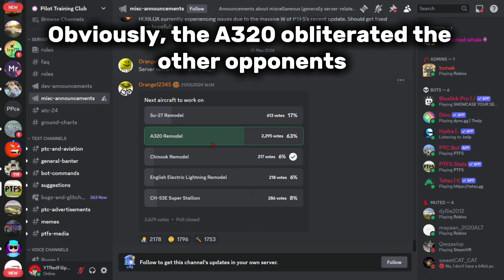The NEXT PTFS Update.. Everything we know✈️